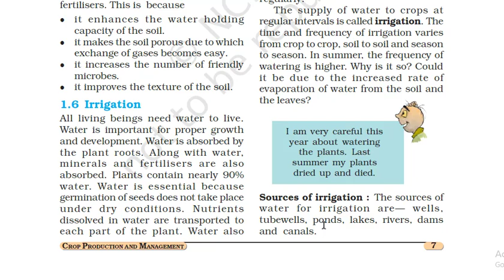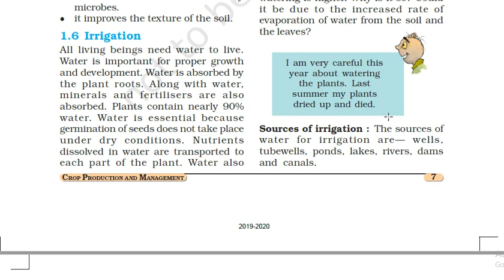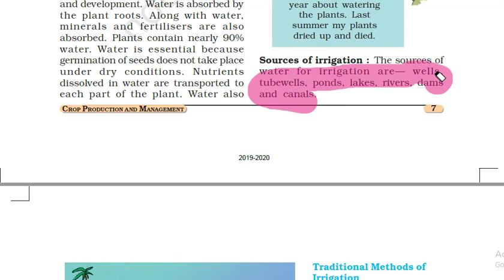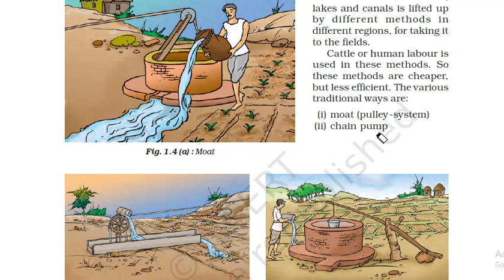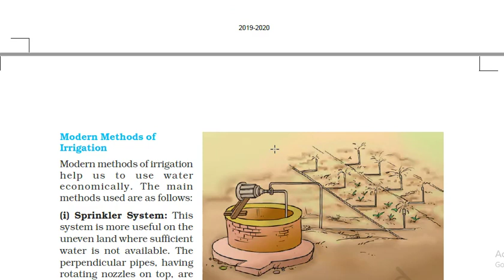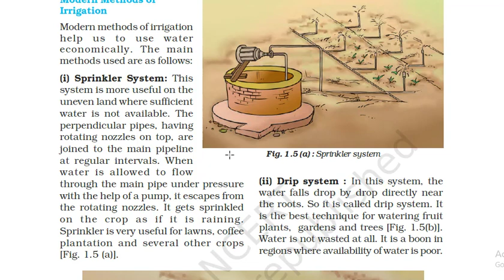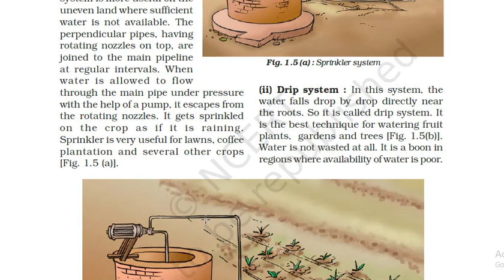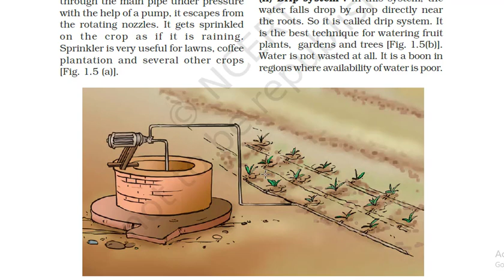Class - 8th Science 1st Chapter (23.04.2020)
Class - 8th Science 1st Chapter (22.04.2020)
What is Irrigation ?
Types of Irrigation.